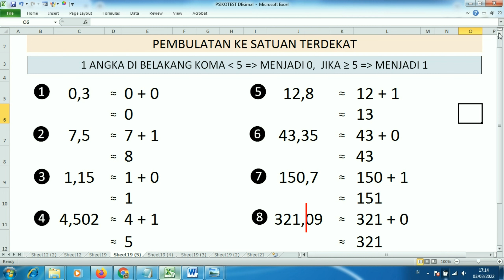Cara membulatkan bilangan ke satuan terdekat | pembulatan ke satuan terdekat kelas 4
Bagaimanakah Cara membulatkan bilangan ke satuan terdekat atau pembulatan ke satuan terdekat kelas 4, simak dengan baik caranya di sini